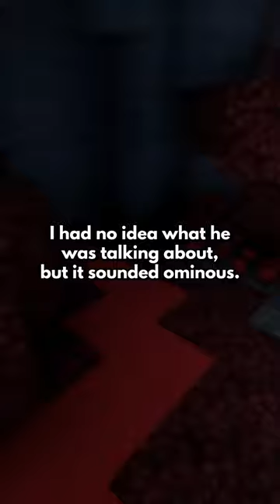What is The Worst Thing You've Overheard While Pretending To Be Asleep?